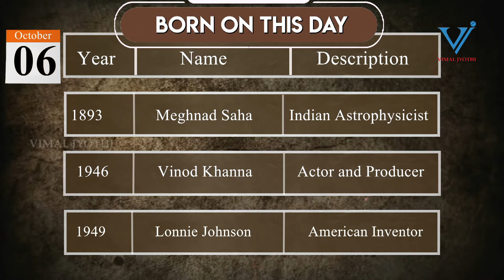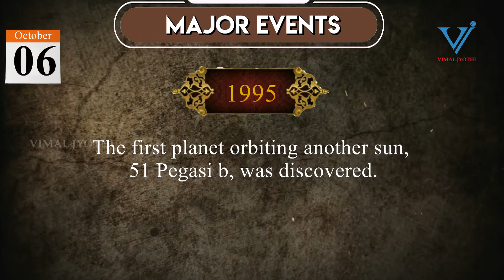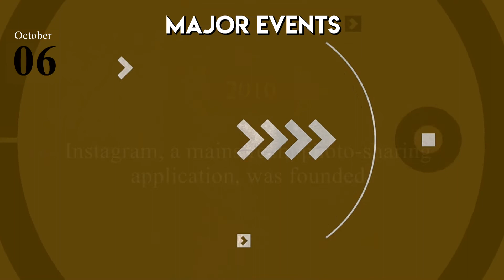THIS DAY IN HISTORY | October 06 | Vimal Jyothi Publications